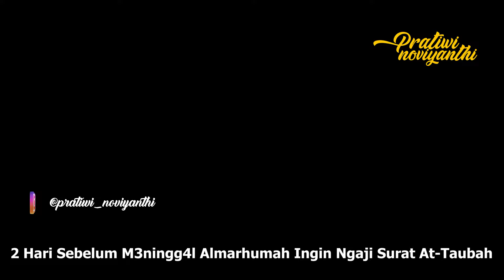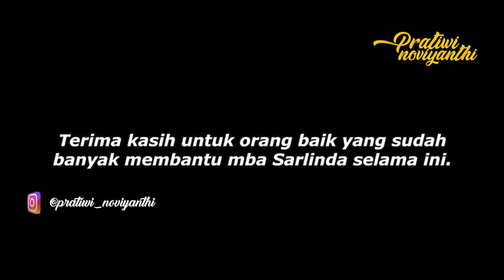SUDAH PUNYA FIRASAT AKAN MENNGG4LKAN SUAMINYA. TARIKAN NAFAS TER4KHIR BU SARLINDA DIMUDAHKAN ALLAH